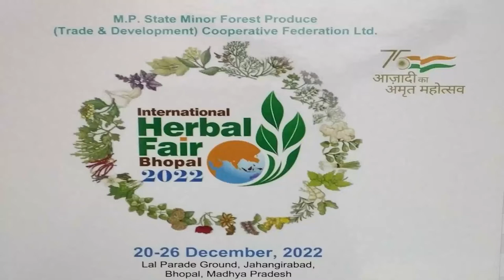DAKHAL NEWS क्रिकेट खेलने के दौरान हुआ विवाद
क्रिकेट खेलने के दौरान हुआ  विवाद
नशे के सौदागरों ने की युवक की हत्या